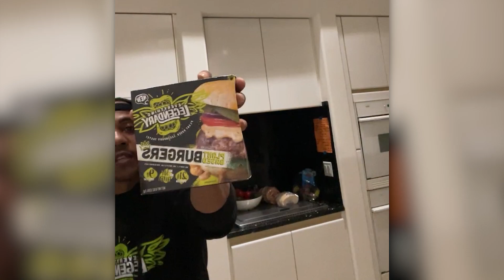This Is How I Stay Healthy - Dame Dash Live Motivation.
Dame Dash